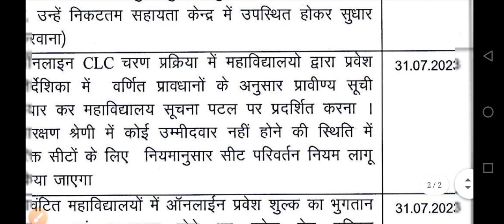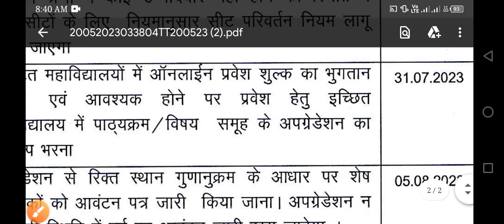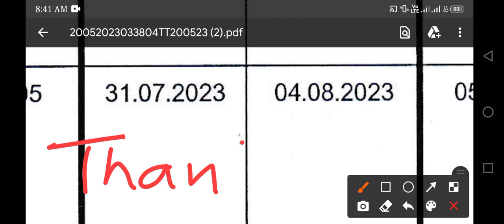MP college admission 2023 | 3rd clc round | विषय परिवर्तन कब करे । mp college #2023